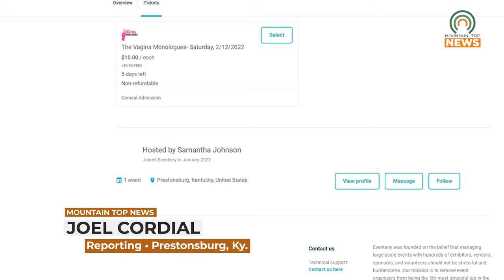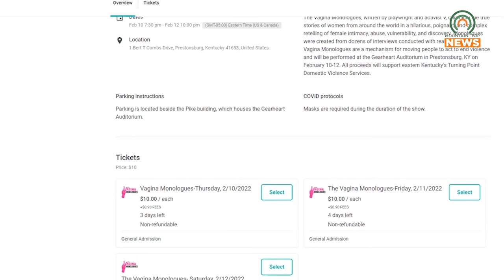Vagina Monologues to Premiere in Prestonsburg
In an effort to curb local domestic violence, a group of women is putting on a show known as the Vagina Monologues this week.